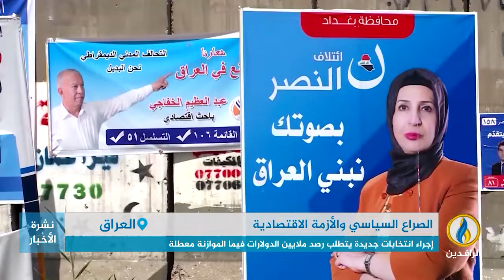تقرير إخباري.. الصراع الحزبي يكلف الدولة ملايين الدولارات وسط تفاقم أعداد الفقراء